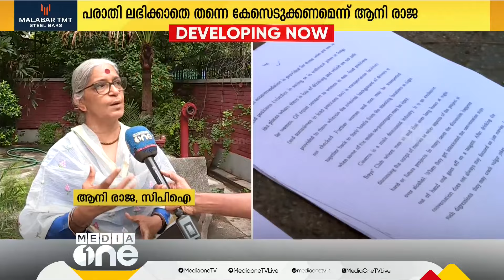'ഹേമ കമ്മറ്റി റിപ്പോർട്ടിലുള്ള പേരുകൾ ഉടൻ പുറത്തുവിടണം'- സി.പി.ഐ നേതാവ് ആനി രാജ